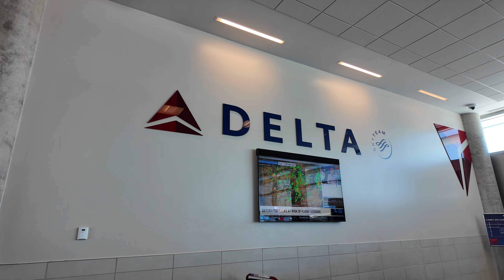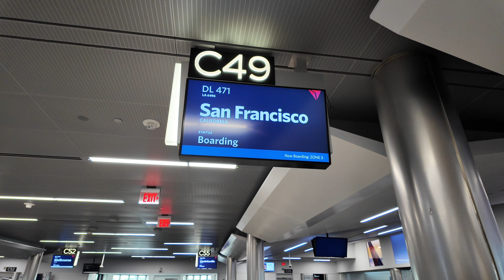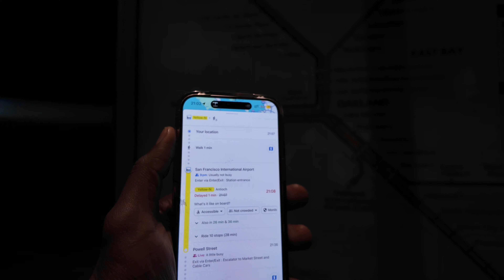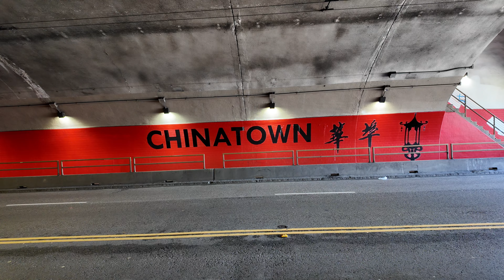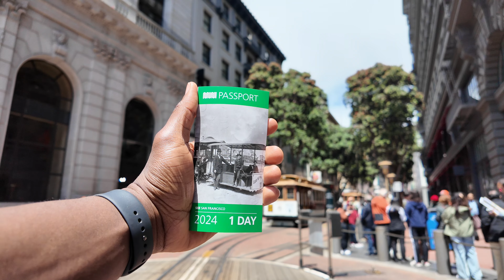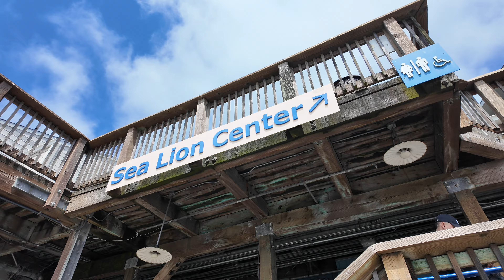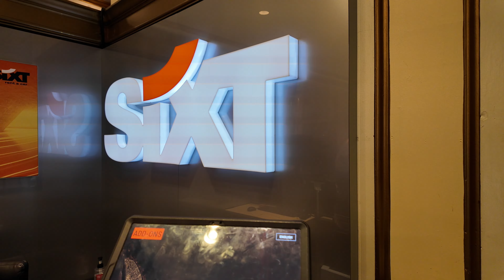2024 Trip to America part 2🇺🇸: Exploring the golden city of San Francisco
Hey guys,
In this video, I take you guys with me as I explore the golden city of San Francisco🌉. I watched a lot of videos which talked about how much San Francisco just feels like Europe. So I was really looking forward to exploring that for myself. Also watch out for part 3 coming soon as well. Cheers!

I'm Hillmann, a medical doctor based in The Netherlands. I am originally from Cameroon and I have been living in The Netherlands for about 7 years now. I also learn Dutch to study medicine and I share more about what this experience has been like for me over the past years. If you want to know more about that, check out more videos on my channel.
I also travel a lot (currently 33 countries and counting) and I also vlog these experiences. I am also a coach and mentor.

🤳🏾SOCIAL MEDIA HANDLES:

X: Ox_Legacy